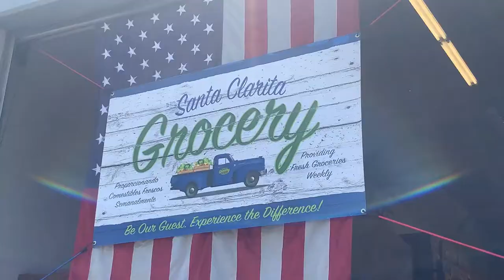Serving those who have served our country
This Memorial Day weekend, Santa Clarita residents gathered to serve those who have served our country.